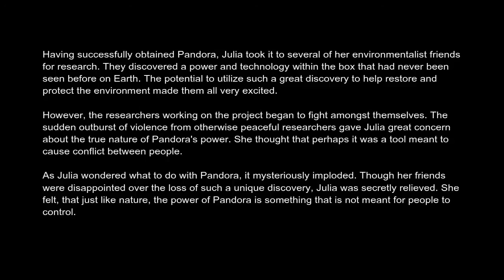[PC] Street Fighter X Tekken - Playthrough as Julia's Arabian&Dhalsim's Rajasthani Costume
Julia's Arabian costume mod by moedjoer